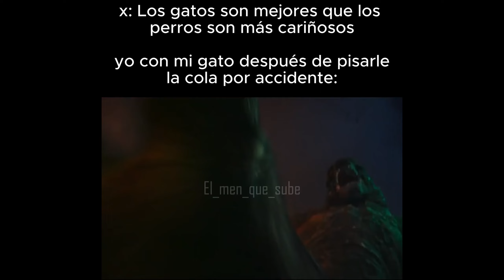yo con mi gato después de pisarle la cola por accidente: